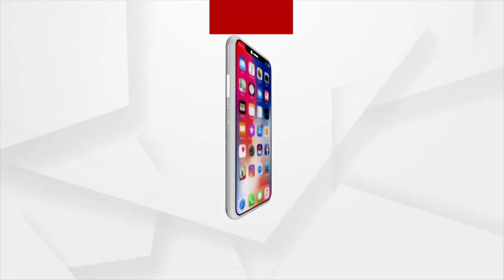Bhubaneswear: Two Members of Cyber Crime Gang Jamtara Arrested by Police Commissionerate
Big success for cyber police. Two robbers from the Jamtara gang were arrested by the Commissionerate of Police. The two robbers were targeting people in the name of KYC update. While living in Jharkhand, they looted from Odisha.